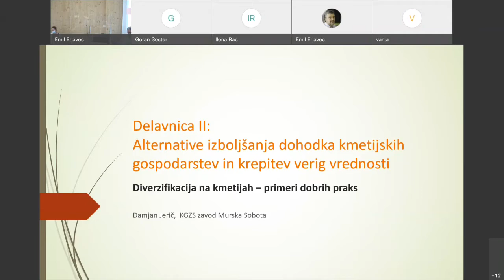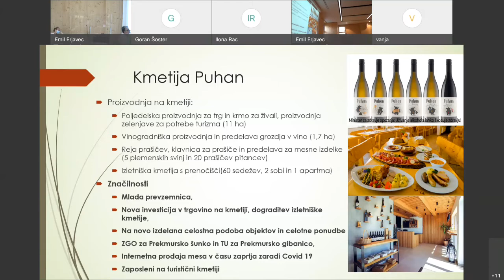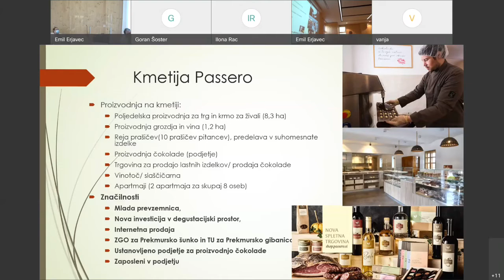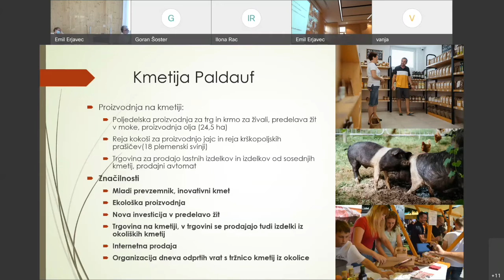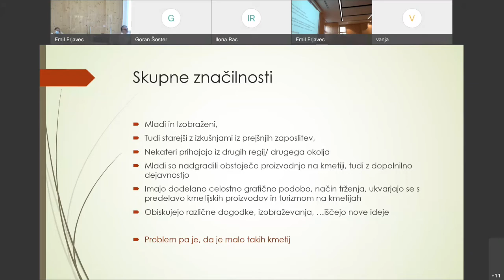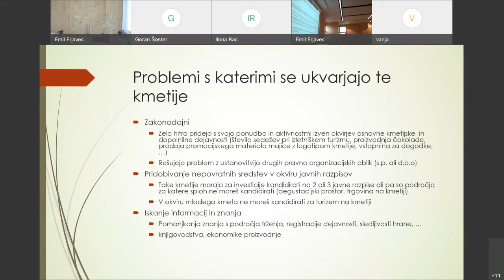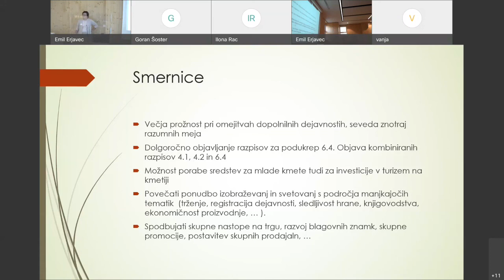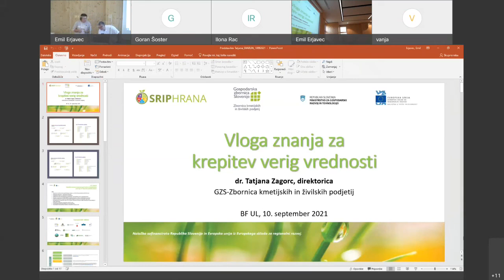6 Diverzifikacija na kmetijah – primeri dobrih praks Damjan Jerič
Delavnici sta bili organizirani v okviru stičišča SVARUN, katerega namen je pridobivanje in usklajevanje stališč različnih deležnikov na področju podeželja in kmetijstva. Stičišče deluje v okviru evropskega projekta Obzorja 2020 SHERPA, ki povezuje znanost, družbo in odločevalce pri oblikovanju prihodnjih skupnih evropskih politik. Na podlagi rezultatov preteklih razvojnih in raziskovalnih projektov stičišča oblikujejo predloge prihodnjih izboljšav, ki jih preverjajo v širokem posvetovanju z deležniki. Stališča, pridobljena v okviru teh procesov, so Evropski komisiji posredovana kot enotno skupno stališče vseh sodelujočih več-deležniških stičišč. Več informacij o stičišču in dokumenti, ki jih je doslej prispevalo stičišče SVARUN, so dostopni tukaj.

V okviru delavnic smo poskušali odgovoriti na naslednja vprašanja:
1. Katere strategije diverzifikacije podeželskega gospodarstva imajo največji potencial za zadovoljevanje potreb slovenskega podeželja?
2. Kako lahko javne intervencije podpirajo te strategije diverzifikacije, upoštevajoč rešitve in ukrepe, potrebne na lokalni in nacionalni ravni, ter s tem povezane posledice za širši okvir javnih politik (SKP in druge javne politike)?
3. Kakšne so raziskovalne potrebe in vrzeli na področju razumevanje in usmerjanja diverzifikacije podeželskih gospodarstev?

Na drugi delavnici, organizirani, 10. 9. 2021, so predavatelji in udeleženci raziskovali alternative izboljšanja dohodka kmetijskih gospodarstev in krepitev verig vrednosti.